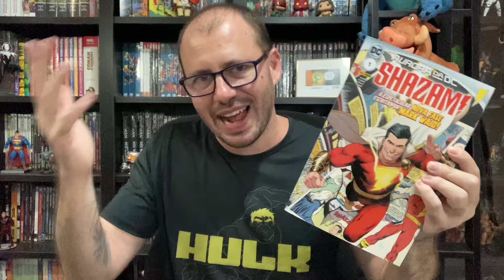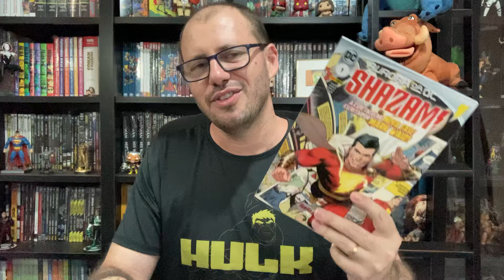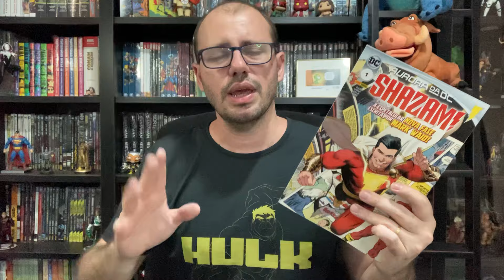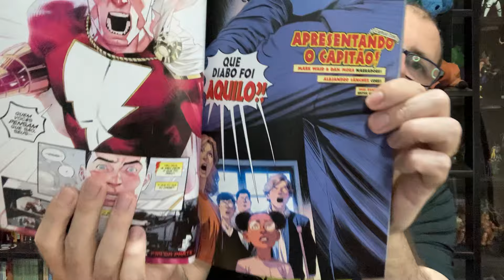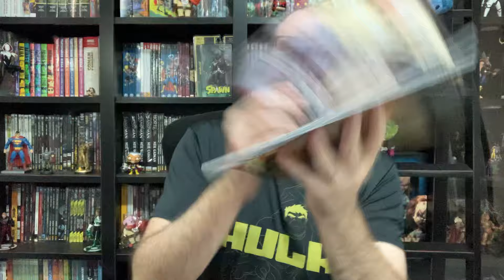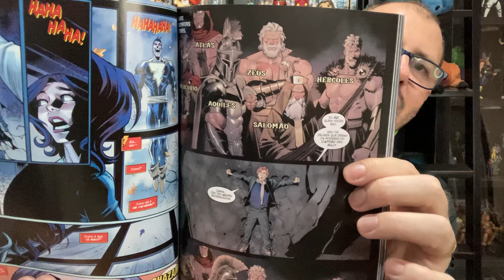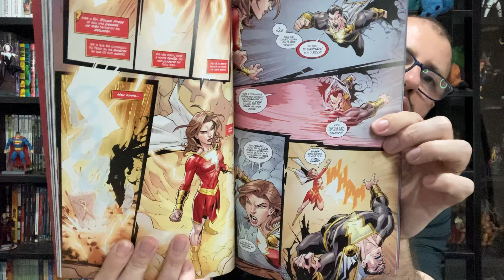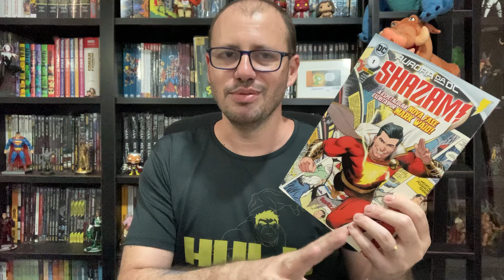CIB - Shazam! - Nova série da dupla Mark Waid e Dan Mora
Review do quadrinho Shazam! Vol.1 publicado pela Editora Panini Comics.

Link da Amazon